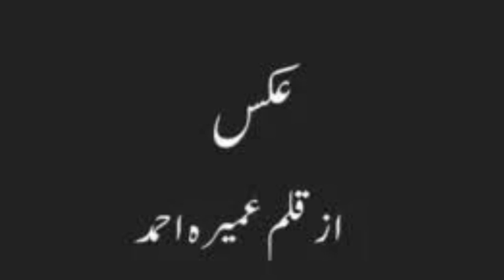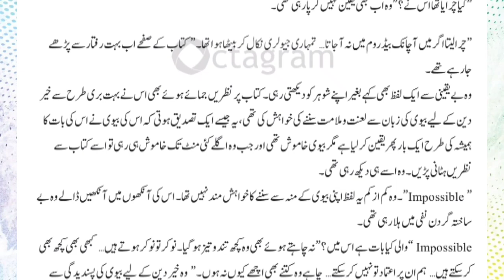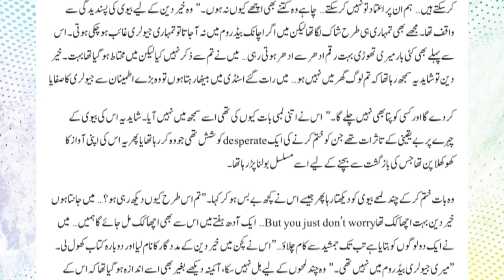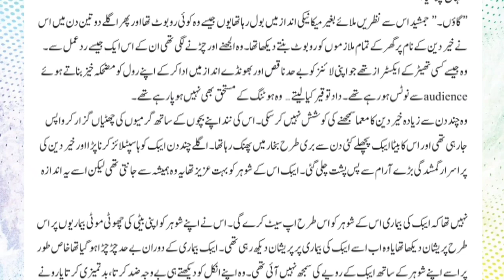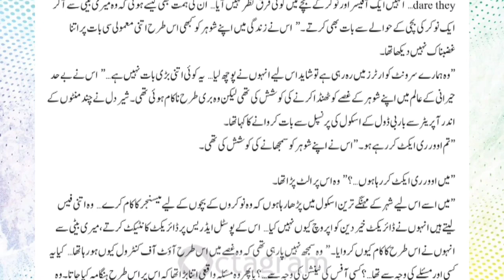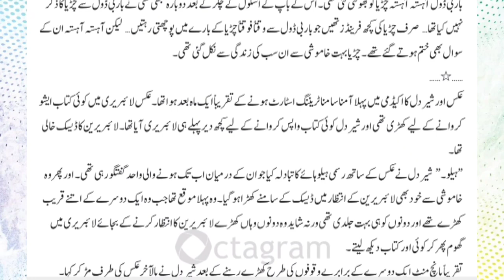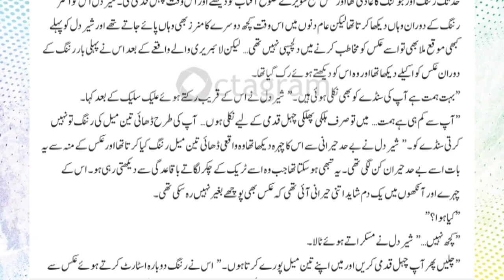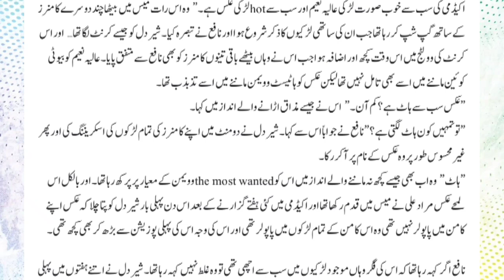Aks Episode 11 ||Writer: Umera Ahmed ||Audio and video book novel ||best novel Aks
Aks  Episode 9 by Umera Ahmad